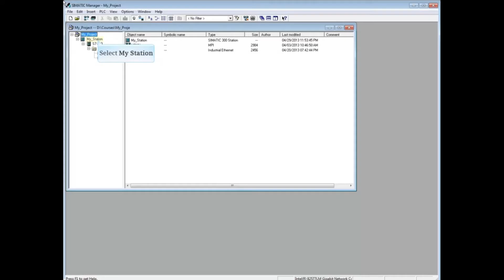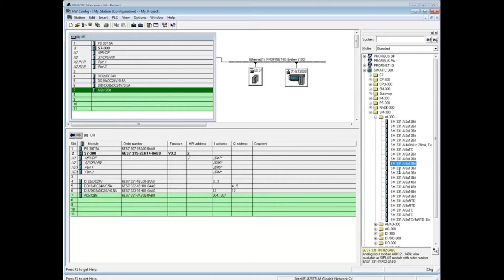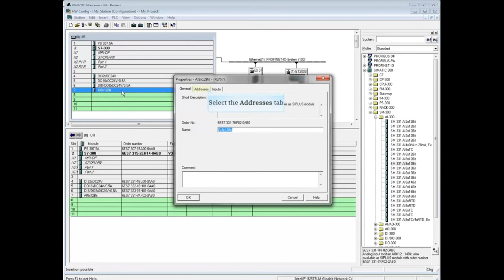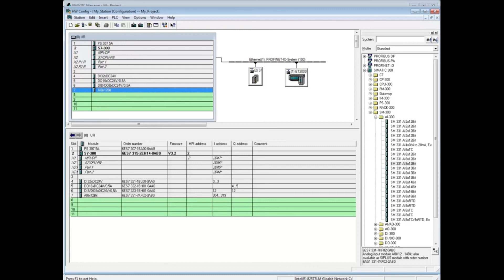41: Module Change in the Hardware Configuration || Step 7 || Simatic Manager Step 7 Tutorial